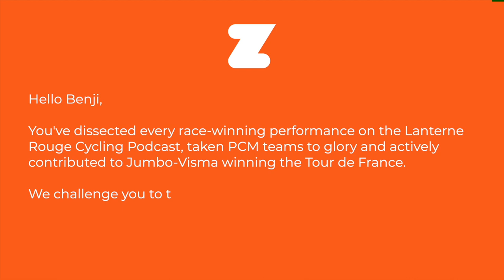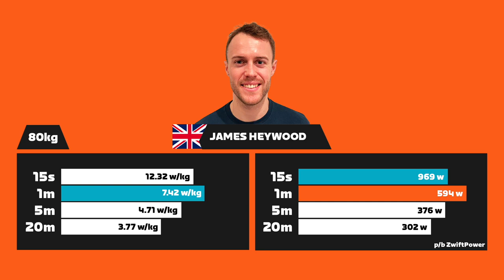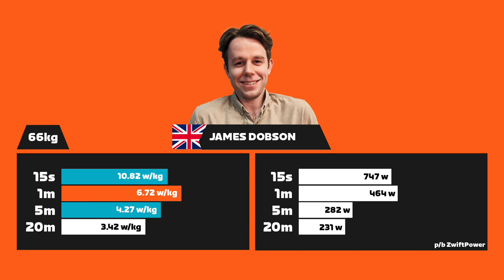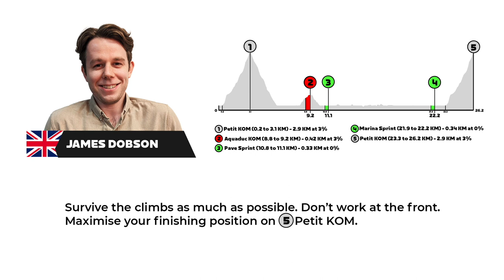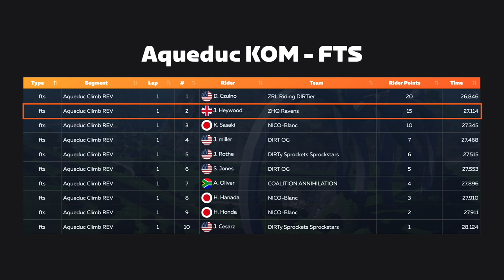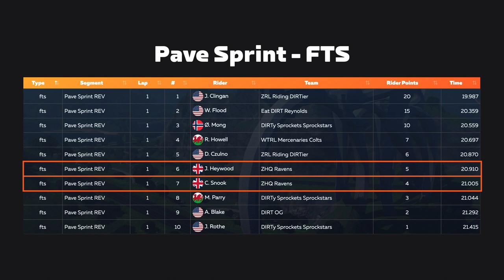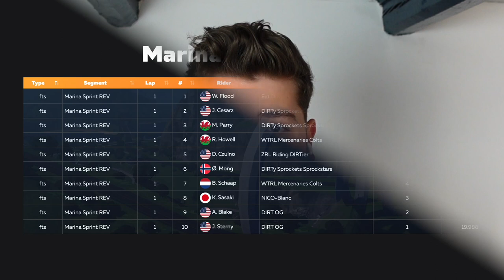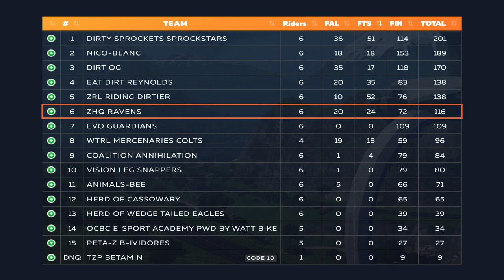I Became a Pro Cycling Manager in REAL LIFE!